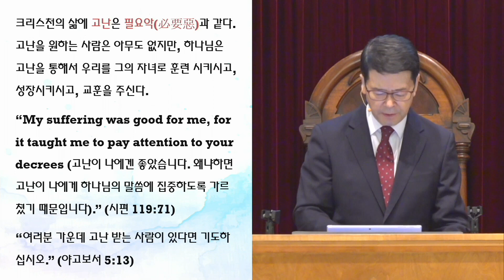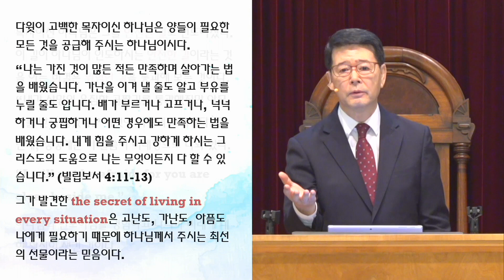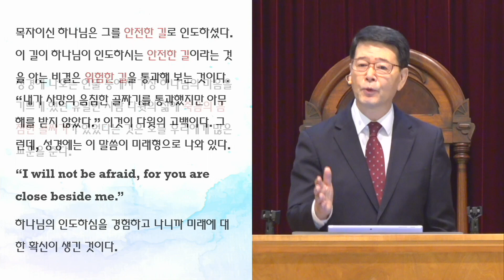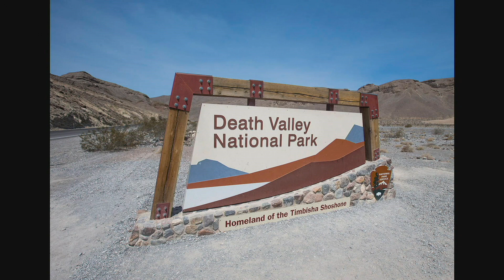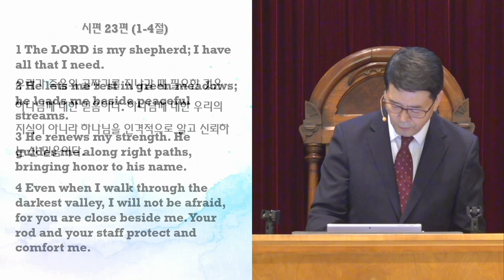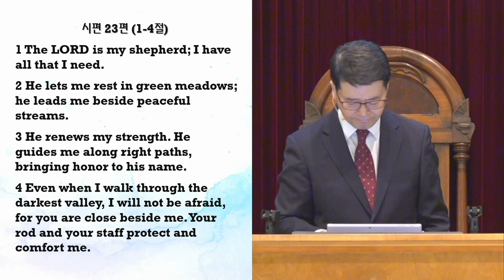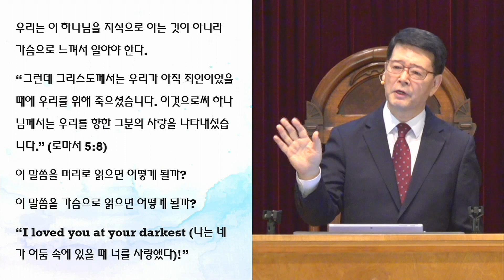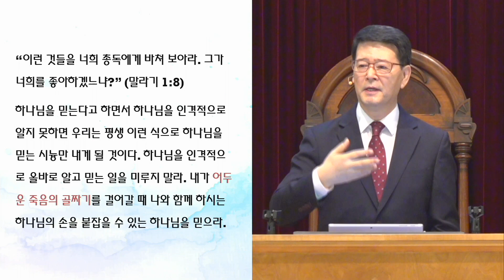[6/28/2020] 주일 설교 - 여호와는 나의 목자시니 (The Lord Is My Shepherd)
여호와는 나의 목자시니 (The Lord Is My Shepherd)
시편 23편
김태환 목사